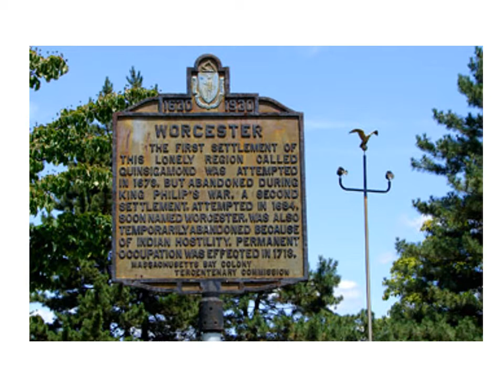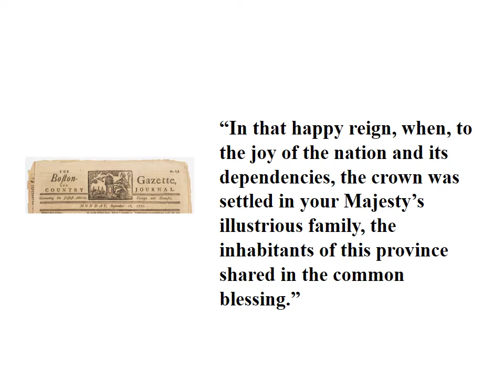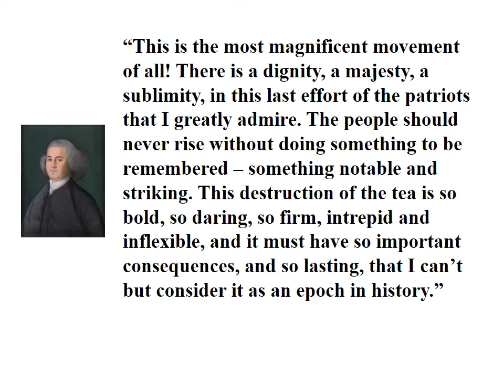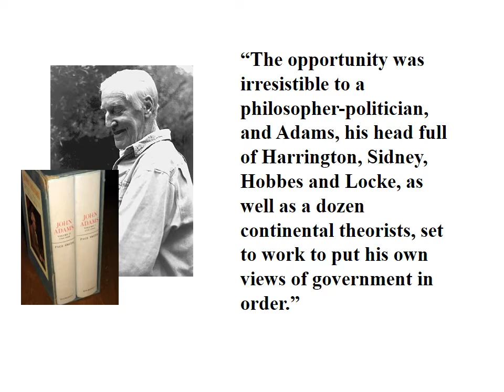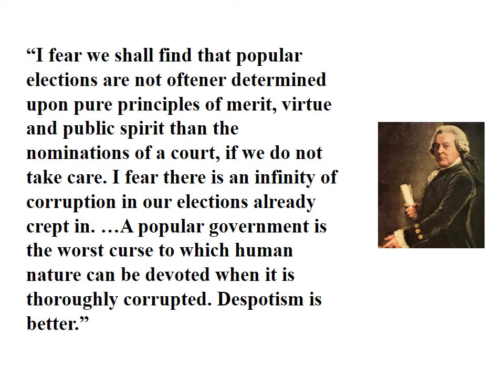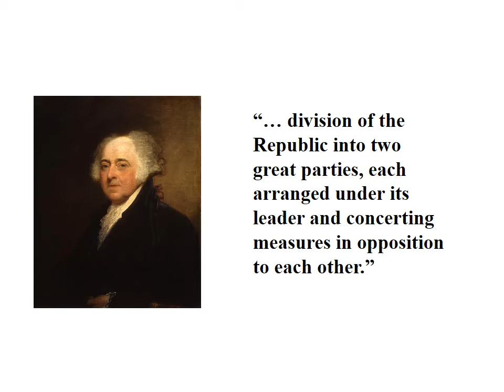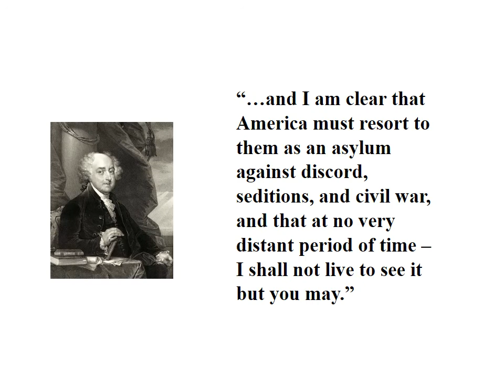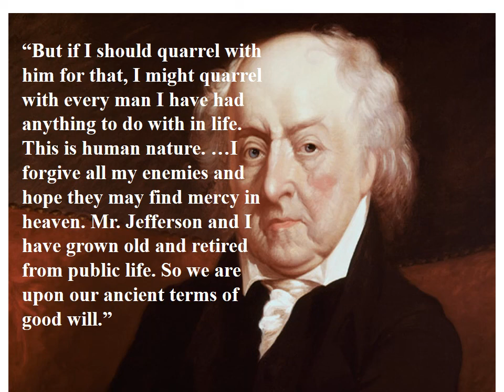john adams republican federalist 2018 feb video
Life and political philosophy of John Adams